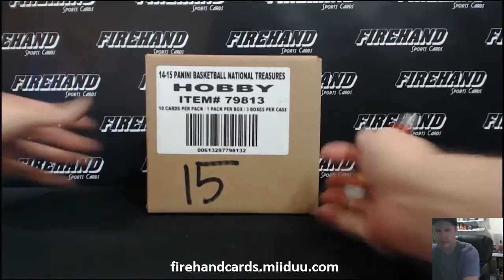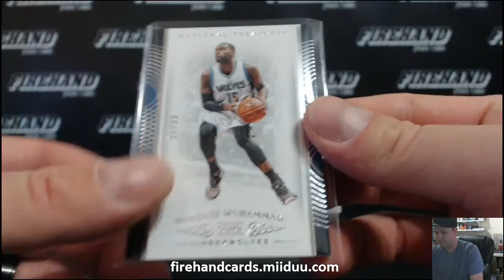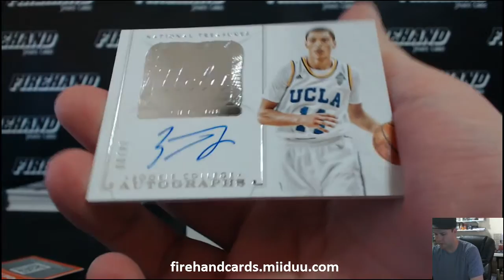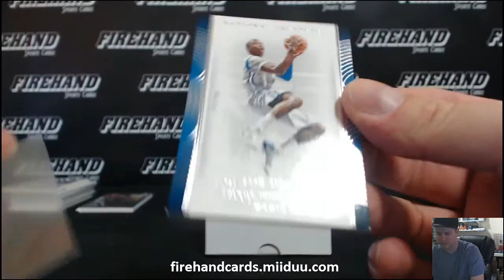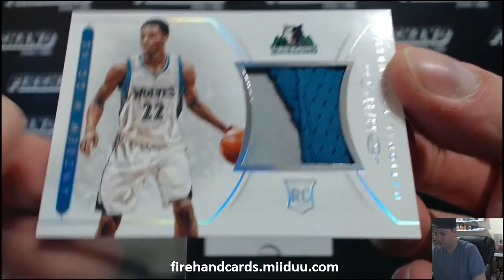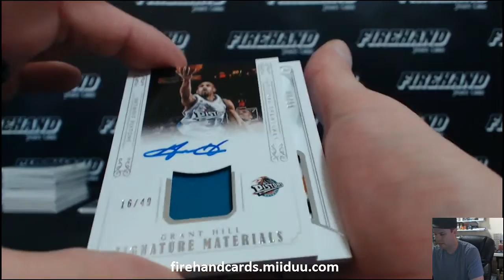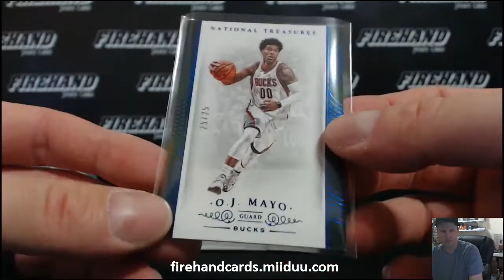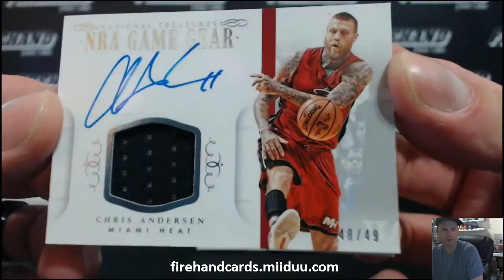RT #15 ~ 2014-15 NT Basketball 3 Box Case Break ~ 8/22/15